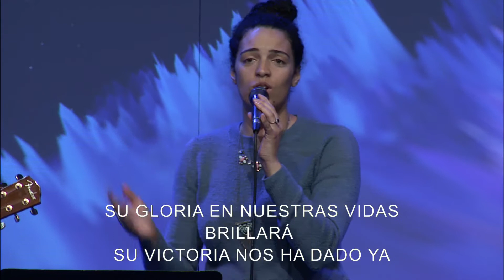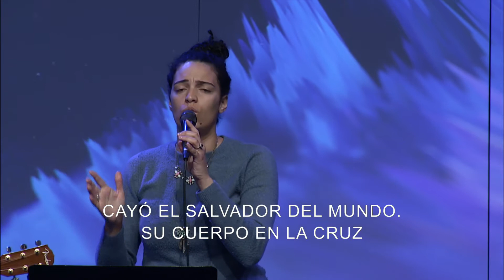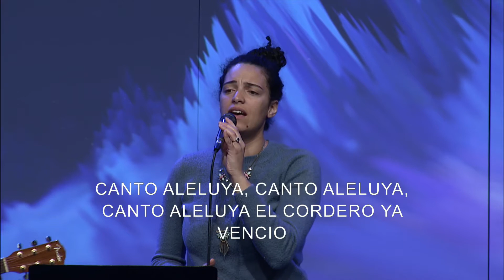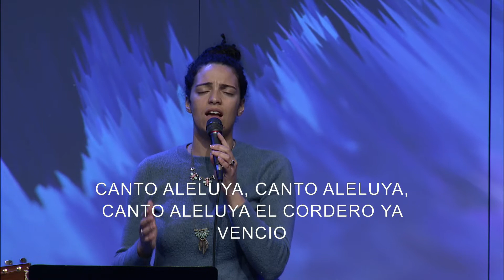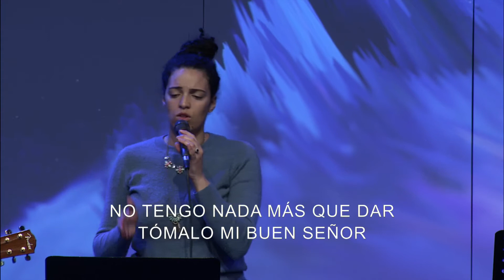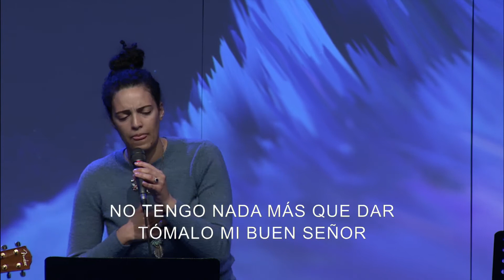2021-06-06 : "Un mesaje para nuestros tiempos" : Helgi Guðnason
Iglesia Hispana en Reykjavik - Islandia;
Spænska Kirkjan - Hvítasunnukirkjan Fíladelfía, Reykjavik.
Spanish Church Reykjavik, Iceland